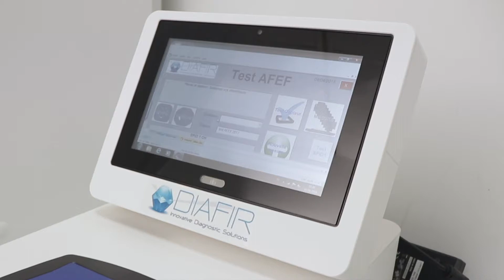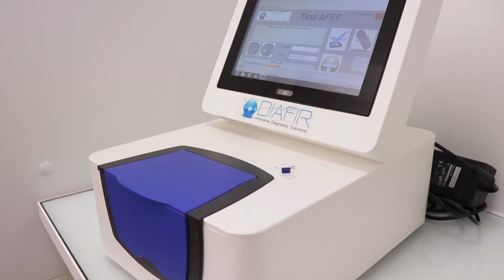DIAFIR - Vidéo de présentation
DIAFIR vous présente son dispositif médical innovant qui vise à améliorer la prise en charge des soins en apportant son test sérologique simple en première ligne afin de dépister et suivre tous les patients potentiellement atteints de NASH.